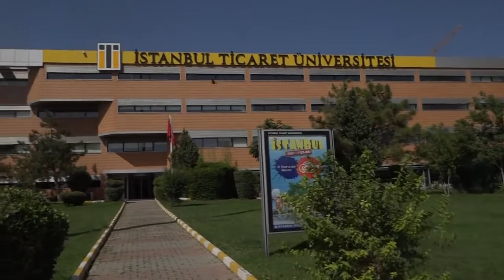Mühendislik Fakültesini Kazanan Öğrencileri Neler Bekliyor ?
İstanbul Ticaret Üniversitesi Mühendislik ve Tasarım Fakültesi Dekanı Prof. Dr. Muammer Kalyon Mühendislik Fakültesi'ni kazanan öğrencileri nelerin beklediğini anlatıyor.